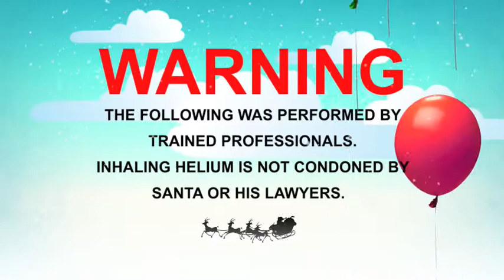VT2 Studios 2008 Christmas video